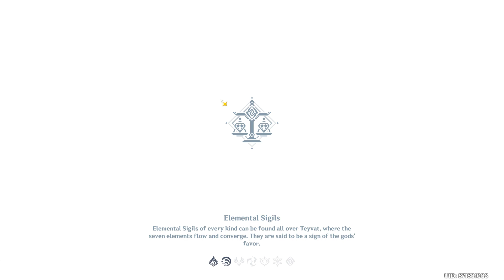Vibro Crystals Applications Day 6: Resonance Vibration Attribution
Genshin Impact Event: Vibro Crystals Applications Day 6: Resonance Vibration Attribution